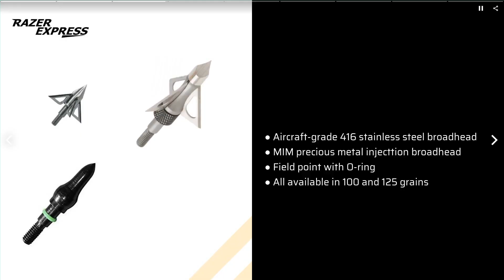Broadhead and Field Point | RAZER EXPRESS | Taiwantrade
Razer Express is a professional archery, hunting and shooting accessory supplier.
We are Taiwan Company with manufacture base both in Taiwan and China which provide competitive price in the market.

00:00:00 Gear Up for Hunting RAZER EXPRESS
00:00:07 Razer Express is a professional archery, hunting and shooting accessory supplier. We are Taiwan Company with manufacture base both in Taiwan and China which provide competitive price in the market.
00:00:14 Razer Express strives to bring the best in product quality to our customers. We’ve developed a great reputation for providing the best products in past twenty years.
00:00:14 Now, try our products and gear up for hunting!
00:00:21 ● Aircraft-grade 416 stainless steel broadhead ● MIM precious metal injecttion broadhead ● Field point with O-ring ● All available in 100 and 125 grains
00:00:21 Broadhead and Field Point
00:00:28 Arrow and Crossbolt
00:00:28 ● Carbon arrow: 2” vane, +/-0.006″ straightness tolerance, available in spine 300 – 400 ● Crossbolt: 4” vane, half moon nock and alumnium Insert ● Fiberglass arrow
00:00:35 Archery Accessory
00:00:35 ● All metal construction arrow rest ● Ultra light quiver ● Caliper release
00:00:42 Shooting Accessory
00:00:42 ● Fully adjustable gun rest ● Foot operated target thrower ● Hand target thrower ● Recoil pad
00:00:49 Shooting Targets
00:00:49 ● Resetting target ● Paper target stand ● Self healing target
00:00:56 Want more information? Contact us TODAY!
00:00:56
00:00:56 Powered by: